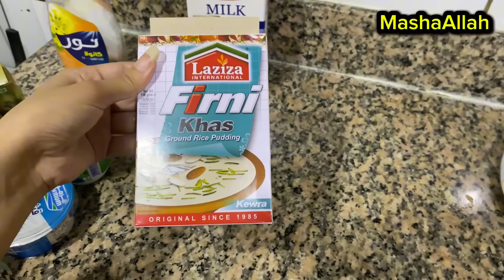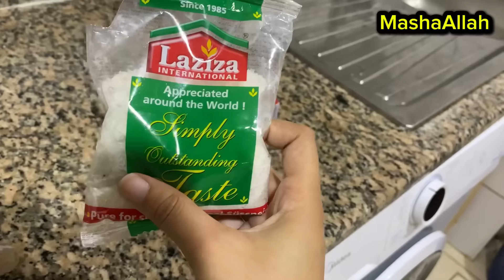Special Cooking For Husband 🧑‍🍳| Husband Ka Favourite Khana Bnaya | Alyna Vlogs